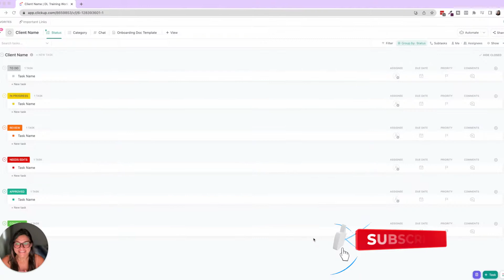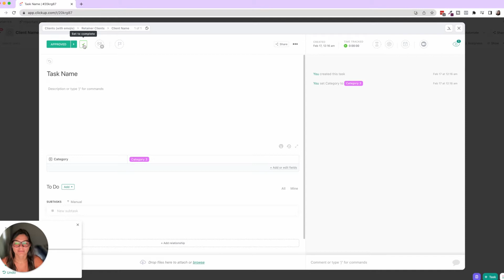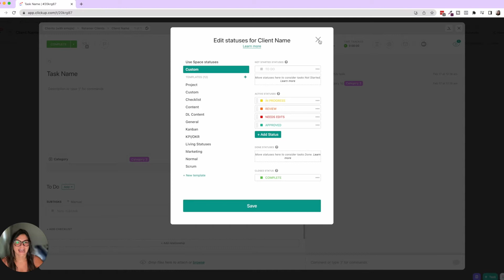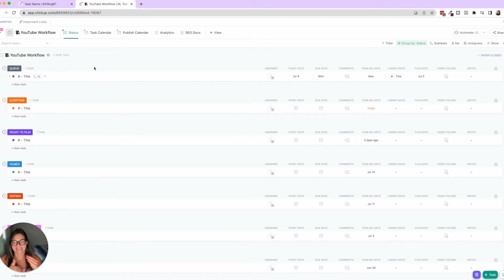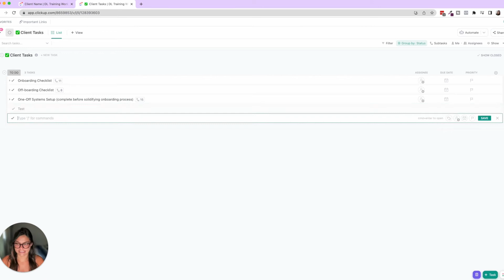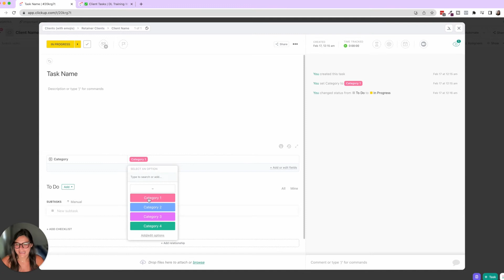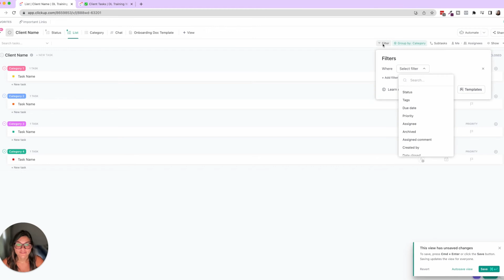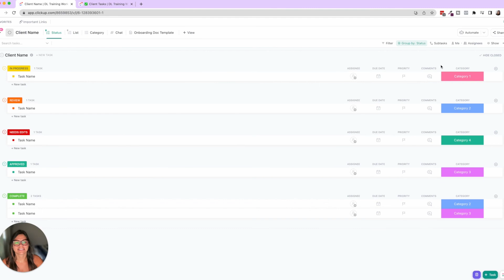ClickUp Statuses vs Custom Fields | Tips for Beginners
In this week's video, I am giving you a simple tutorial to help YOU better organize your business!

🚀 Save $$$ on your first year of ClickUp or code dasilvalife

CLICKUP TEMPLATES, COURSES, & MORE ⤵️
🗂️ ClickUp Templates:

📚 FREE RESOURCES
→ Newsletter: